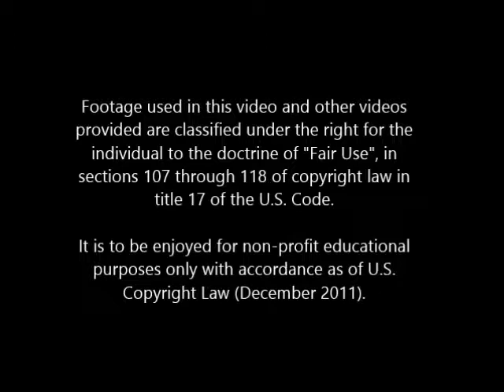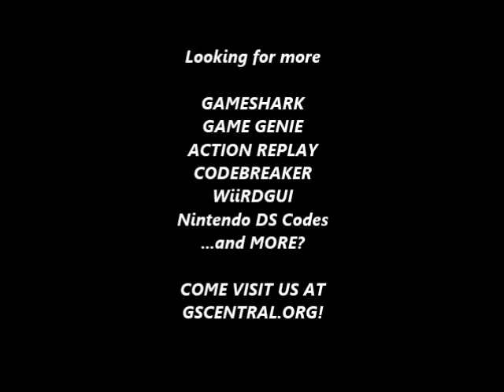GSCentral - Namco Gallery Vol.2 (J) (GBC) - Dig Dug - Invincibility (Old and New) (GG)